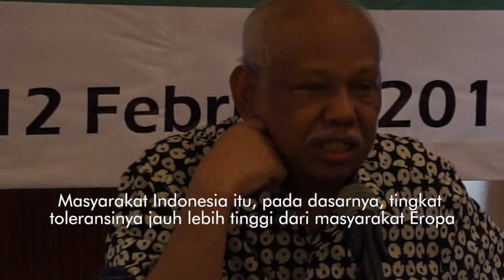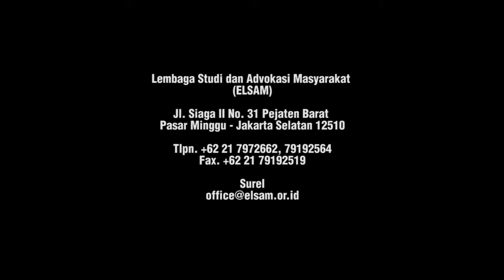Kuliah Umum Prof Azyumardi Azra M.A.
Kuliah Umum Dr Bambang Noorsena, S.H.,M.H. disampaikan pada Pelatihan HAM untuk Hakim Pengadilan Negeri di Bogor.